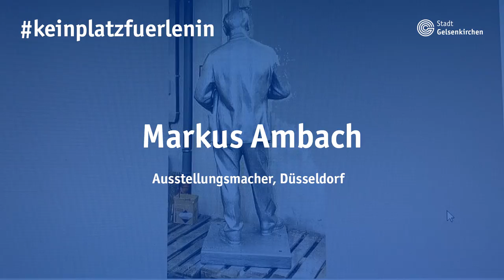keinplatzfuerlenin - Markus Ambach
Markus Ambach, Ausstellungsmacher aus Düsseldorf.